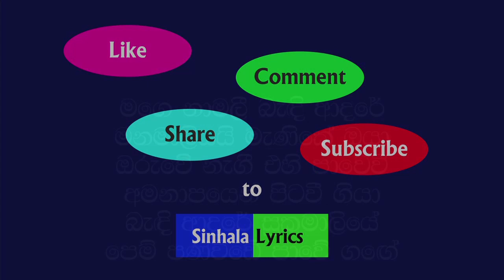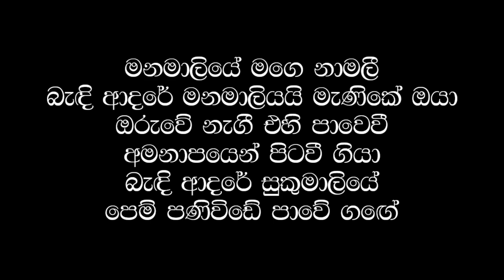Mage Namali Bandi Adare / Haroon Lanthra / Sinhala Lyrics / Old Sinhala Songs / Oldies Sinhala Song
Artist : Haroon Lanthra
Lyrics : Darmasiri Gamage